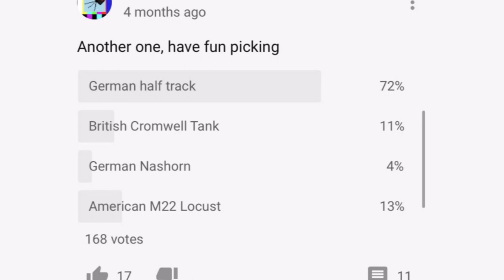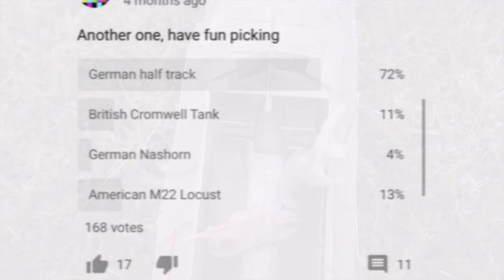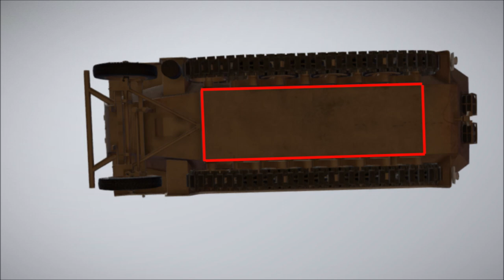Cardboard WW2 German Halftrack | How To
Hope you enjoyed this German halftrack, I have been wanting to make on of these and it's been requested many times.